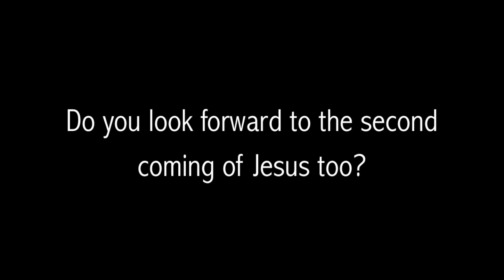Battle of the Ages - Sermon by Luis Contreras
CHeck out one of Luis' sermon in spanish!

Abs89